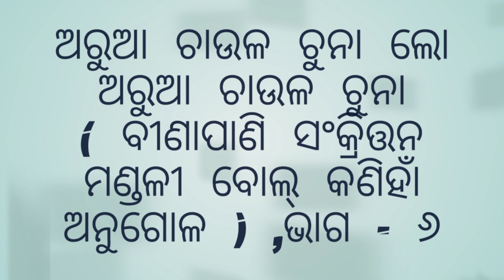Binapani Sankritana Mandali Bol Kaniha ,Part - 7 , (ଅରୁଆ ଚାଉଳ ଚୁନା ଲୋ ଅରୁଆ ଚାଉଳ ଚୁନା )